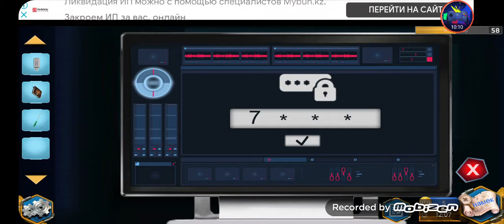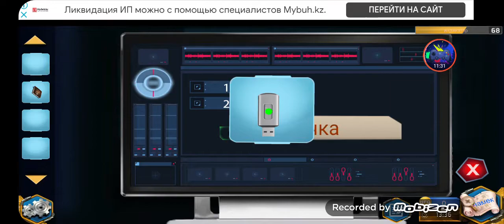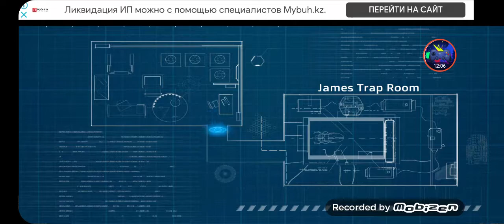Parallel Room to escape from Android Gameplay Level 13 Walkthrough